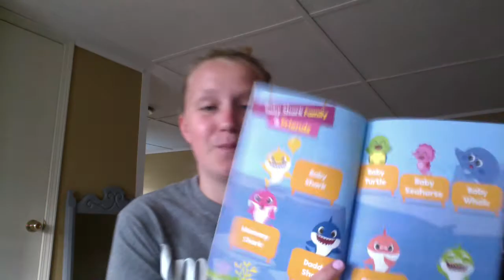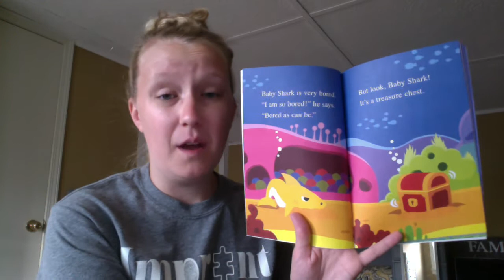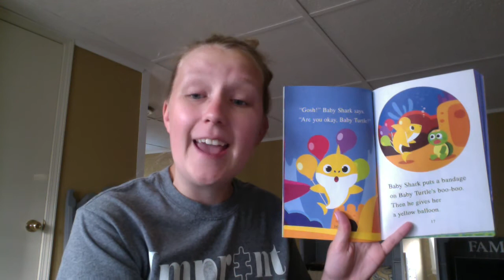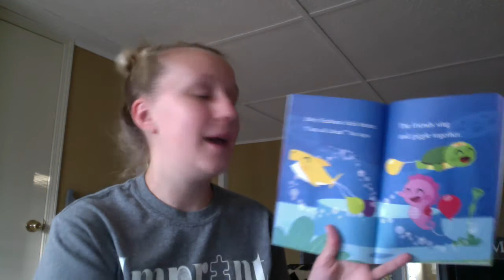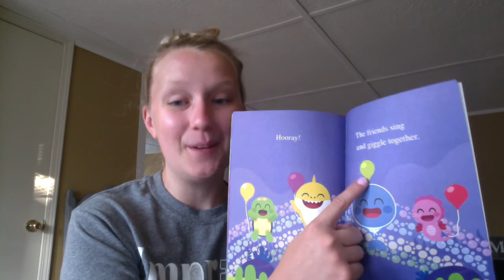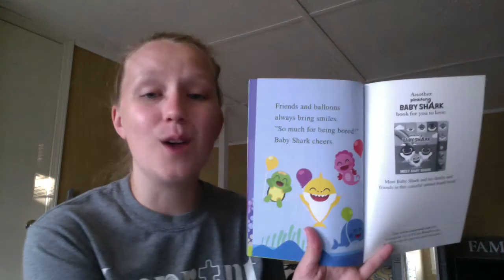Story Time with Annaka 6/9/2020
Come along with Miss Annaka as we read how our favorite characters share and care. Baby Shark.